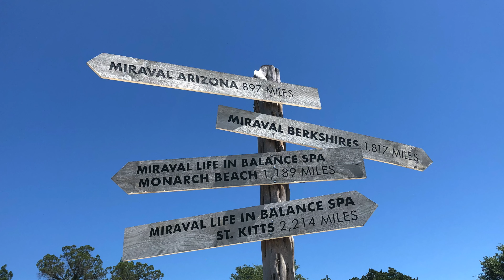Miraval Austin Resort & Spa Tour + Review | Best Resort in Austin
Check out our full tour of the Miraval Austin, including what the grounds look like during our stay way back in 2020/

We paid cash for our stay, but earned 3x Hyatt points thanks to their Summer 2020 promotion.

Some of the links in this description may be affiliate links, meaning I may earn a small commission if you make a purchase through them at no extra cost to you. Thank you for supporting the channel!